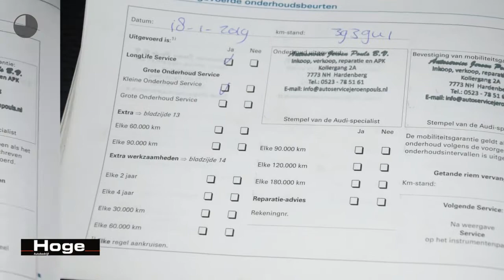Audi A4 Avant 1.9 TDI MT Automaat Ecc Trekhaak All in Prijs Inruil Mogelijk!